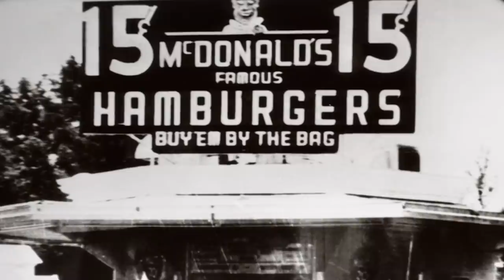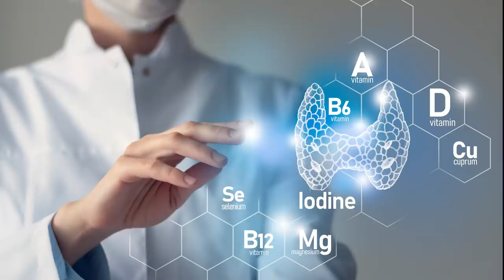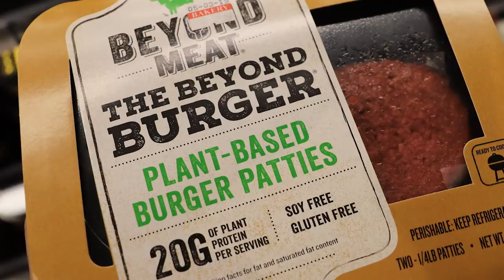Big Burger Myths You Probably Believe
The big ol' burger has become an iconic image representing a satisfying and decadent meal. There's no sandwich that better represents glorious gluttony better than a fat beef patty, sesame bun, colorful fixings. However, sometimes bigger isn't better. We'd like you to reimagine what makes a burger great, for a result that's likely better for your health and your budget. A great burger doesn't have to break the bank, or your caloric restrictions. Let's talk about the elements and preparations that make for the best possible burger, and let useless traditions fall away. These are big burger myths you probably believe.

Bigger is better | 0:00
Use only the best cheese | 1:13
Grilling gives the best flavor | 2:01
Pre-season your burgers | 2:57
Always hot and fast | 3:54
Only one way to form a patty | 4:50
A burger needs a bun | 5:44
Only flip burgers once | 6:18
Burgers are bad for you | 7:19
Eat them right-side-up | 8:21
A burger has to be meat | 9:13
Louis' Lunch invented the hamburger | 10:13